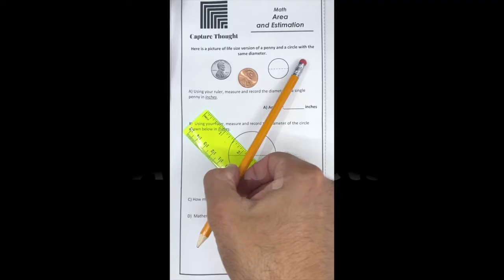Capture Thought Object Based Questions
Capture Thought can incorporate real objects that engage learners.